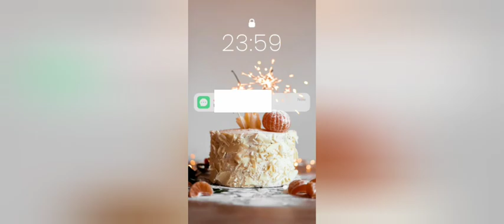Bubbu School Logic Episode 4: Emergency 911